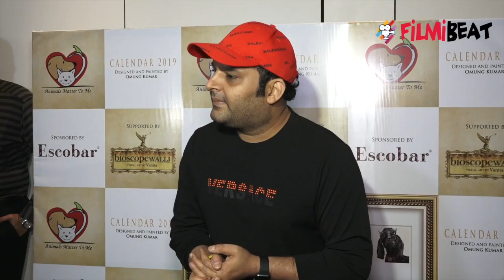Kapil Sharma leaves Pre wedding functions in middle; Here's why| FilmiBeat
Kapil Sharma leaves Pre wedding functions in middle. The comedian is joined by members of his original gang Chandan Prabhakar, Kiku Sharda, Rochelle Rao and Sumona Chakravarti. Apart from these three, the audiences will get to see Bharti Singh and Krushna Abhishek too. A brand new set has been constructed for the show which will remind you of the comedian's Comedy Nights With Kapil sets.